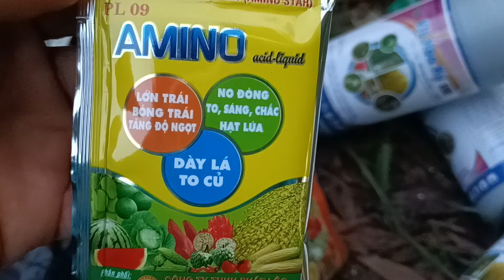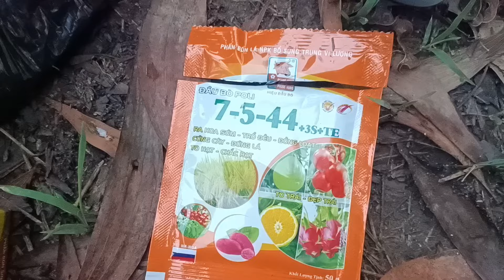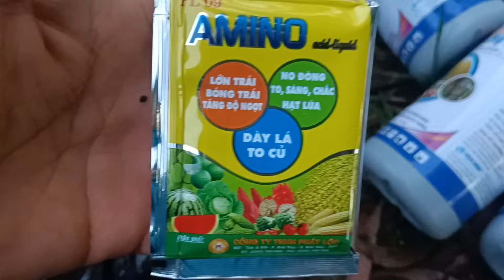Lúa chín nữa bông, xịt thuốc vô gạo và ung thư, bán giá 7600₫